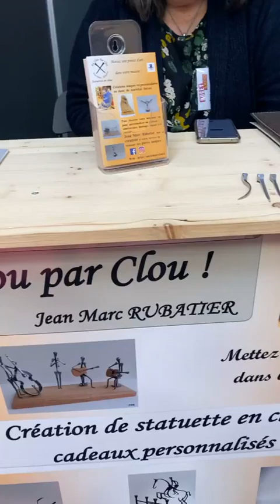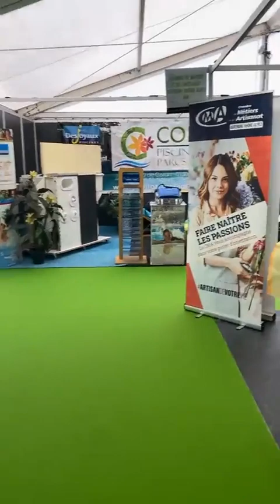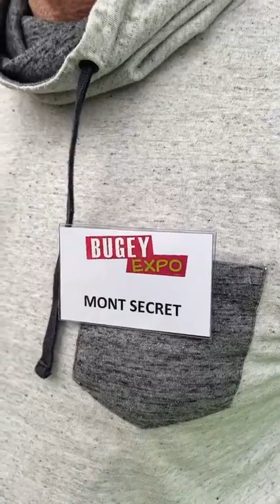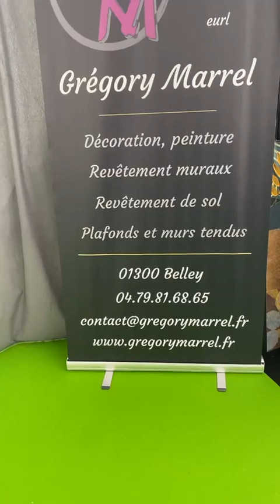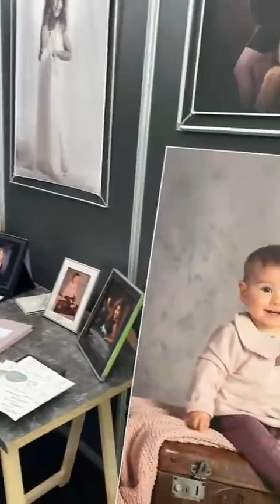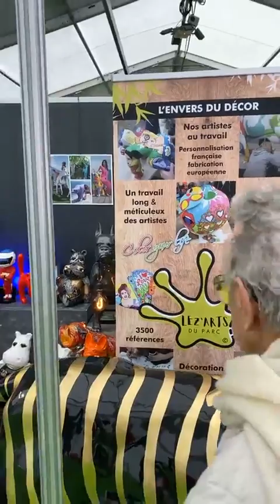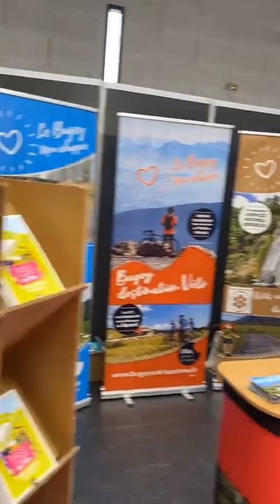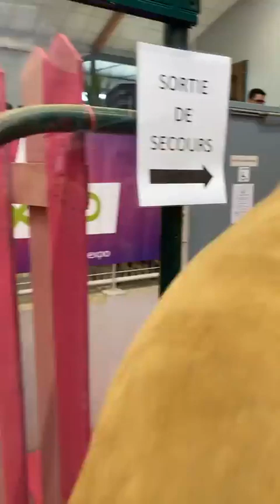EN DIRECT DE BUGEY EXPO !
Le salon des savoir-faire du Bugey à Belley (Ain-France) ouvre ce vendredi￼ jusqu’à dimanche 2 avril 2023 au boulodrôme.
Bugey'Expo 2023
Avec Jean-noel Deparis et Claude Moulin